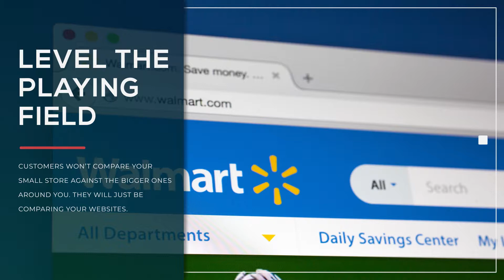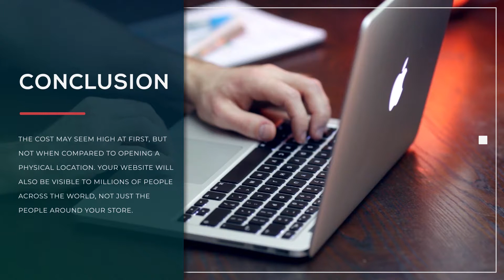Why Should You Invest in a Website?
A website might be just what your business needs to reach new heights. It’s the perfect time to bring your business right to where your customers are. Just remember:

The cost of a website might seem high at first, but not when compared to opening a physical location.

Your website will be visible to millions of people across the world, not just the people around your store.

Don’t let the sea of information and opportunity that is the internet fall by the wayside. Your competitors aren’t waiting for you step up. They love that you don’t have a website to compete against theirs. As a business owner, are you doing everything in your power to take your business to the next level? Are you reaching your customers as best you can? Take a moment to think about the many benefits a beautiful, responsive website can do for your business.

What are your reasons for not having a website?